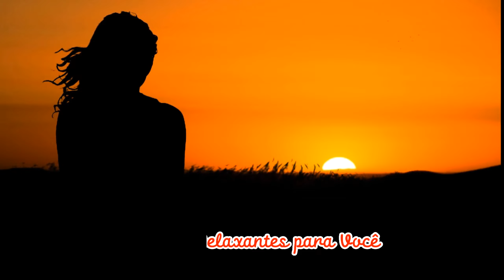Paz Super Relaxante - Timelapse | No Copyright Music [Royalty Free]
Música para relaxar seus pensamentos e melhorar seu humor. Ouça e relaxe.

Créditos:
Miniatura produzida no Canva